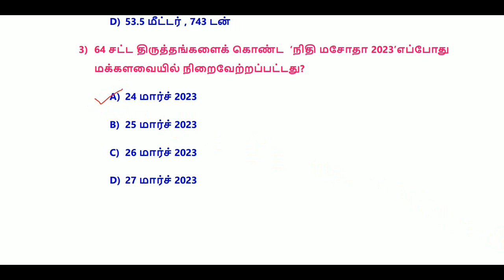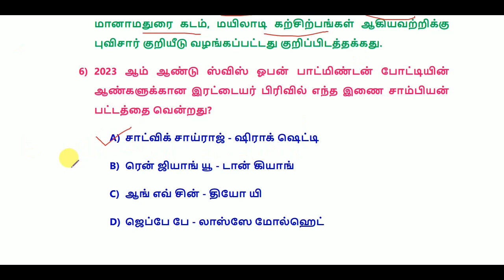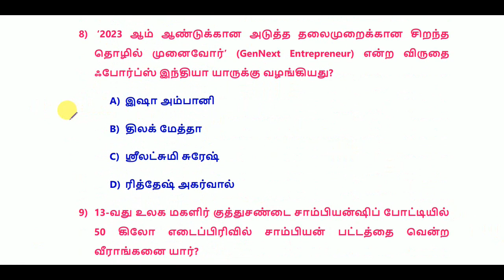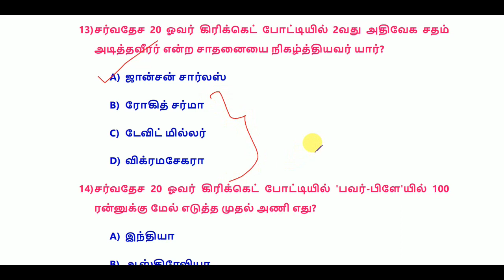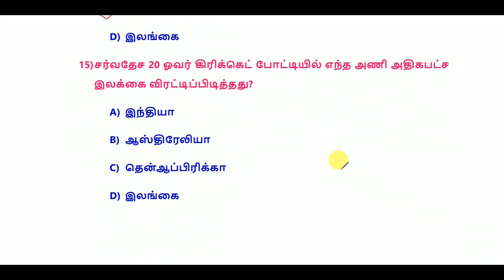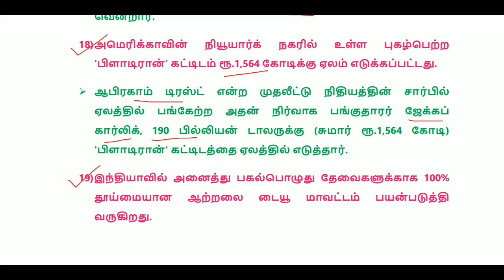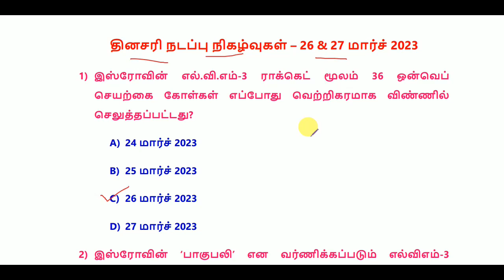Daily Current Affairs in Tamil 26 & 27 March 2023 || TNPSC, RRB, SSC || World's Best Tamil